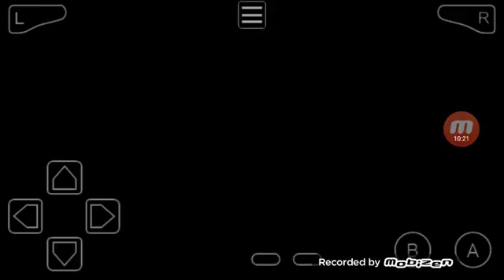Lets play pokemon ruby - part 2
Bryan carrillo